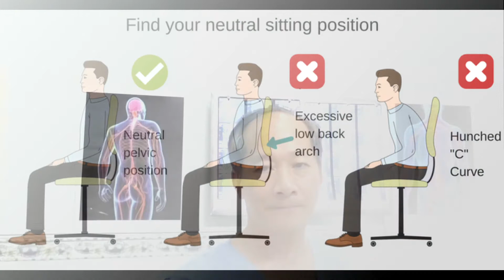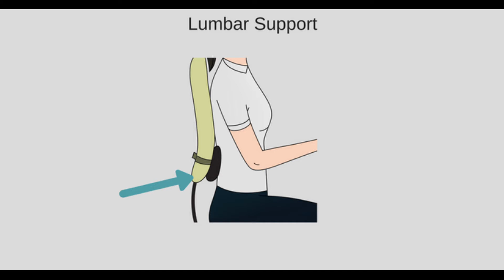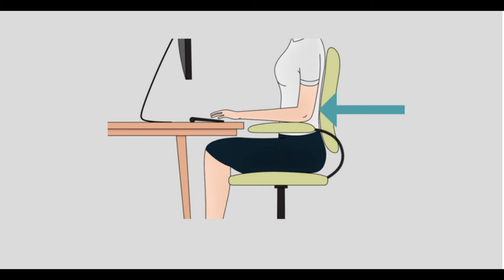Tư thế ngồi tốt cho người bệnh THOÁT VỊ ĐĨA ĐỆM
Mến chào quý vị, và các bạn đang đến với kênh Dr Lê Văn, kênh chuyên về sức khỏe, và bệnh thoát vị đĩa đệm.
Người bệnh thoát vị đĩa đệm, nên ngồi tư thế nào là tốt nhất.
Thói quen ngồi lâu, có nguy cơ khiến cột sống nhận thêm tổn thương, từ đó làm cho bệnh thoát vị đĩa đệm, dễ trở nặng hơn. Tuy nhiên, đối với một số ngành nghề như nhân viên văn phòng, việc thường xuyên ngồi một chỗ, là không thể tránh khỏi.

Tình trạng ngồi lâu một chỗ, trong nhiều giờ, sẽ khiến cột sống ngày càng tổn thương, đặc biệt đối với bệnh nhân bệnh thoát vị đĩa đệm, thì tình trạng bệnh lại càng diễn biến xấu hơn. Tuy nhiên, nếu công việc của quý vị, là nhân viên văn phòng, hoặc các ngành nghề khác, phải thường xuyên ngồi nhiều, thì việc ngồi lâu là không thể tránh khỏi.

Vì vậy, chúng ta nên biết được đâu là tư thế ngồi đúng, để làm giảm áp lực lên các đĩa đệm.
Thông tin video:
- Video được thực hiện bởi Dr Lê Văn - chuyên khoa thần kinh cột sống, thoát vị đĩa đệm - tại phòng khám BS Lê Văn Cần Thơ.

- Địa chỉ: 162C/26, Trần Ngọc Quế, Q.Ninh Kiều, TP. Cần Thơ
Các video về thoát vị đĩa đệm:
Download bài tập miễn phí:
10 tư thế ngồi đúng khi làm việc trước máy tính
Cảm ơn quý vị và các bạn đã quan tâm theo dõi!